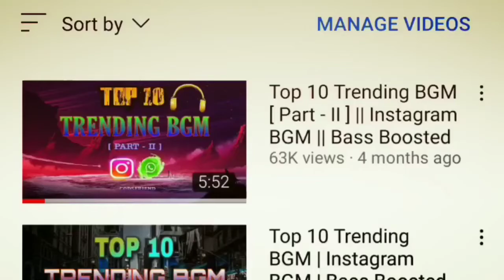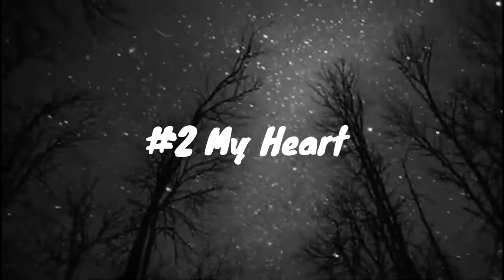Top 5 BGM Ringtones (Download Link👇)|| GODSFRIEND BGM